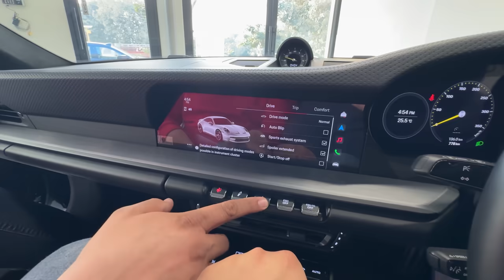FINALLY PORSCHE 911 GT 3 IN THE HOUSE 😍 || SAPNA PURA HO GAYA 🔥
Address: Plot No 3329, Sector 23, Gurugram, Haryana 122017